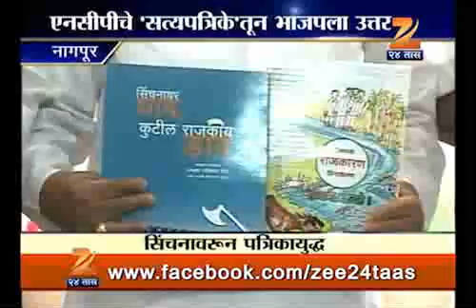nagpur ncp sinchana varun patrika yudh 1312